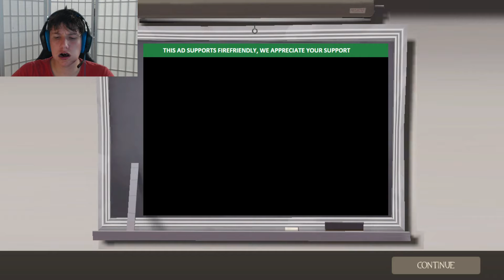DC flees from the Hell Guardian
Friggin big monster chases our chicken